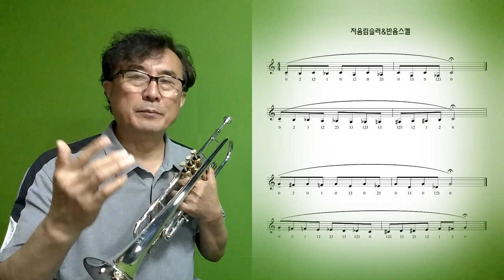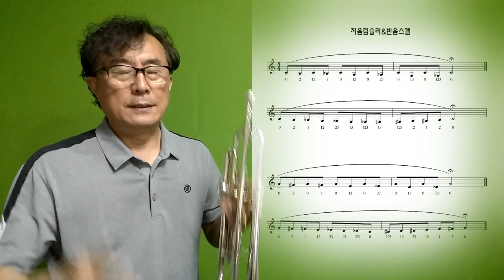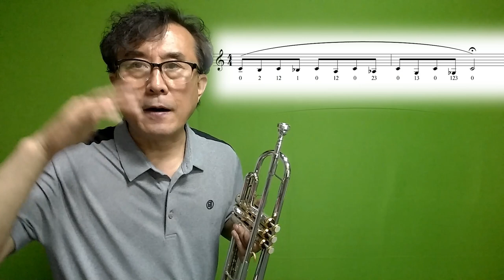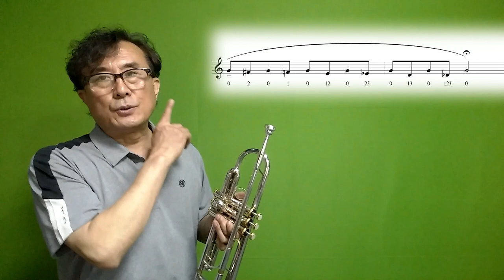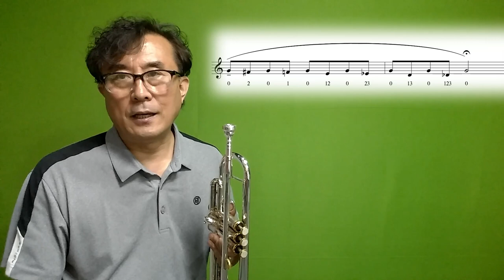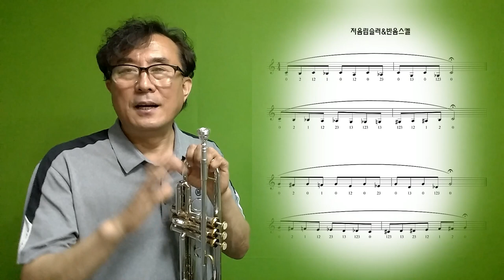트럼펫 고수로 가는 길목에서의 저음 연습(립슬러&슬러링) / 트트홀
고음을 내기 위한 무리한 연습보다  저음을 아주 편안하게 넓게, 풍요롭게 소리를 내는 연습을 하면 고음이 쉬워집니다.  이 연습을 일주일 이상만 해보세요.. 달라짐을 느낄 수 있습니다.
천천히 충분한 휴식과 입술의 진동을 느끼는 즐연 되세요...